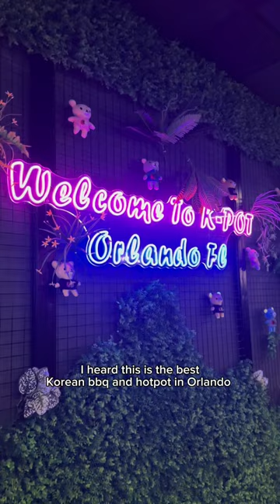The BEST Korean BBQ and Hot Pot?!!